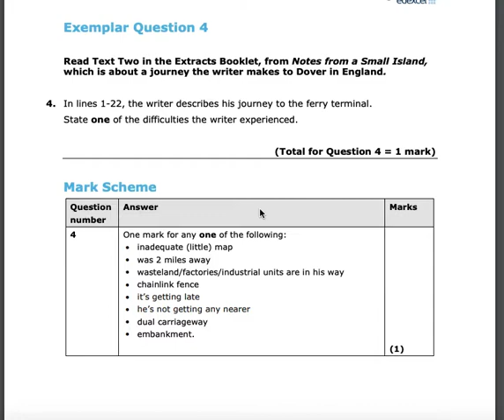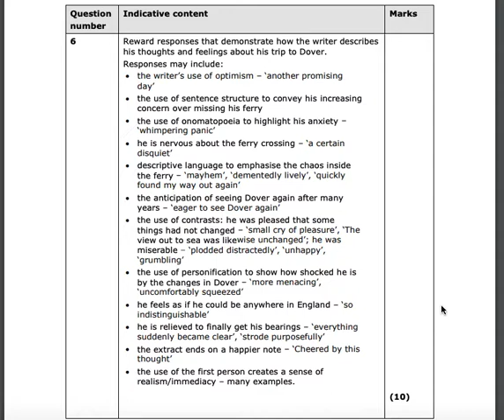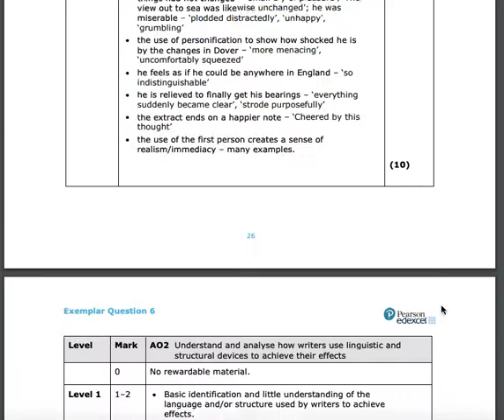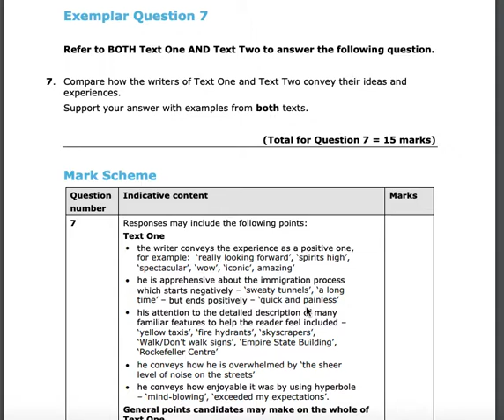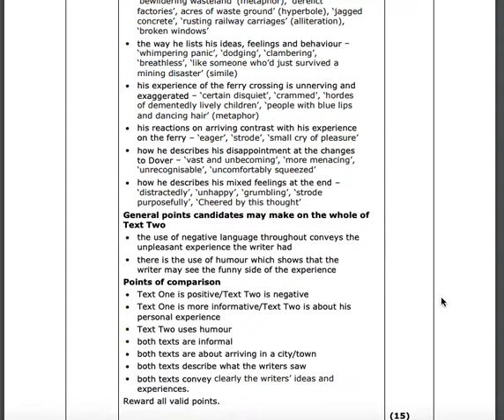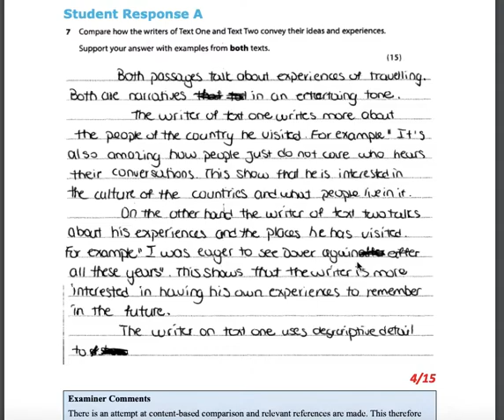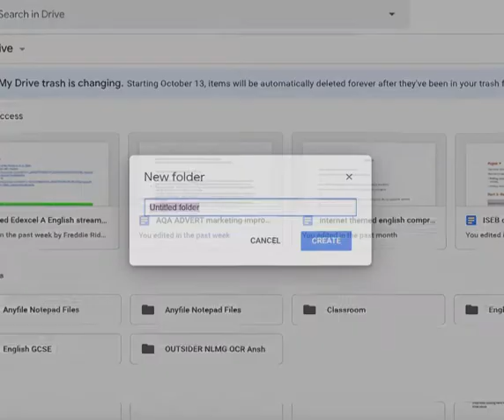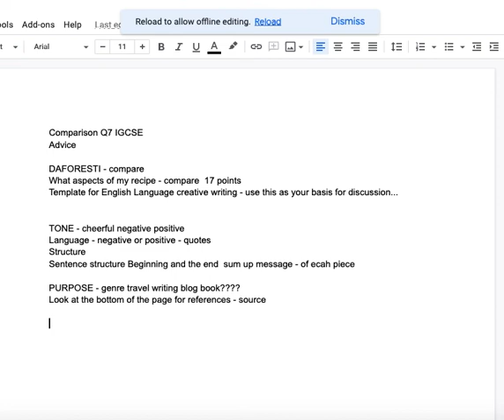IGCSE Section A exemplar Edexcel English Lang Pt 2 Dover travel writing Bryson and blogger